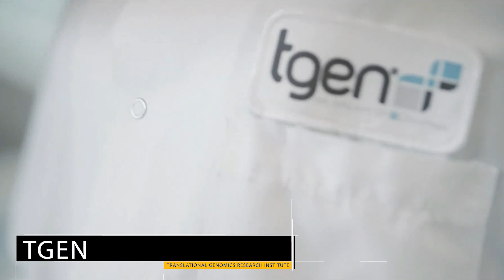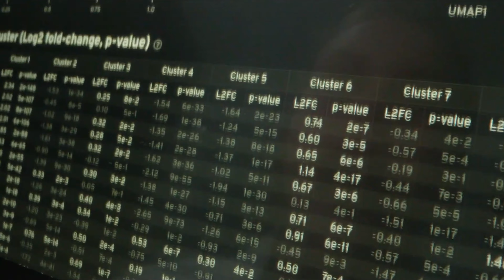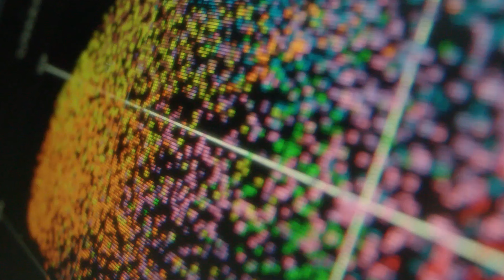Brain Health as Mental Health with TGen I Good Morning Sunshine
TGen Professor of Neurogenomics Matt Huentelman, Ph.D., explains his groundbreaking MindCrowd project and how health and lifestyle affect cognition throughout a person's lifespan.

Good Morning Sunshine is filmed in the Center for Positive Media.

Host: Carey Pena of Inspired Media 360
Host: Brandon Lee of Art of Our Soul
Executive Producer: Christina Duggan of Deloma Agency
Production House: Inspired Media 360
Film Crew: Phoenix Tech AV and UMP media
Edited: Leo Buono